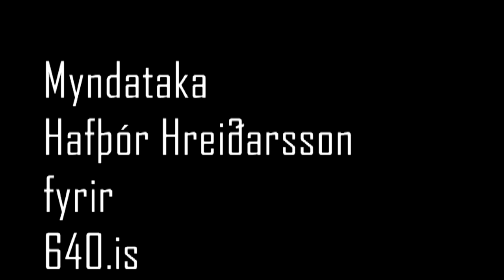Kór Húsavíkurkirkju og SOS-Sem lindin tær